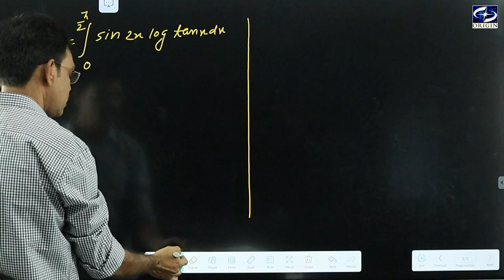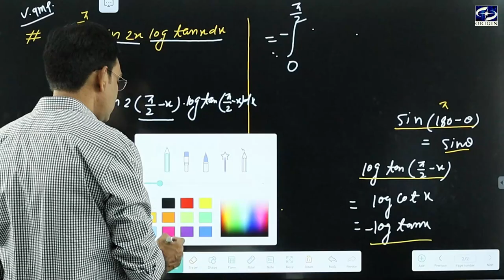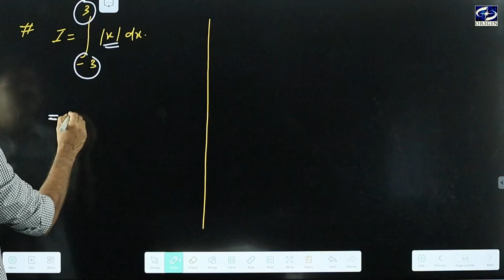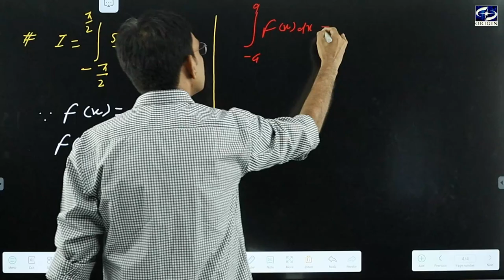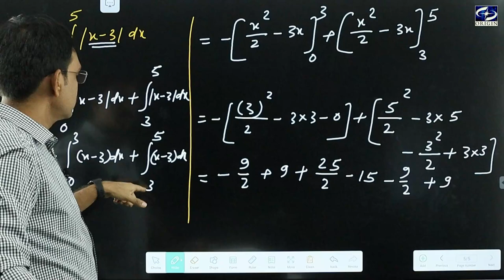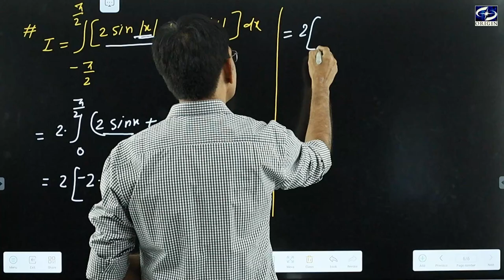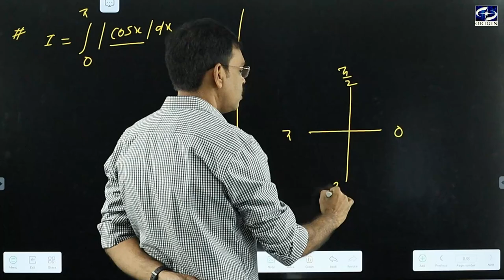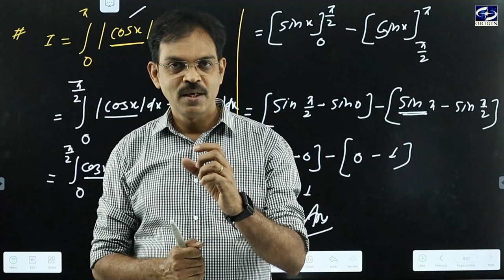Definite Integration / निश्चित समाकलन - 7 Calculus - XII / IIT-JEE || by - J.P. Sir